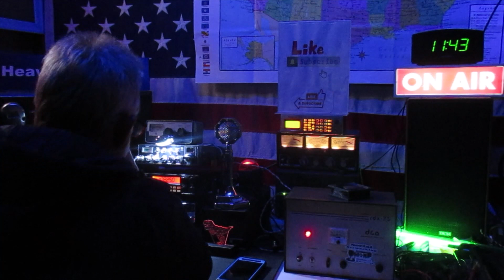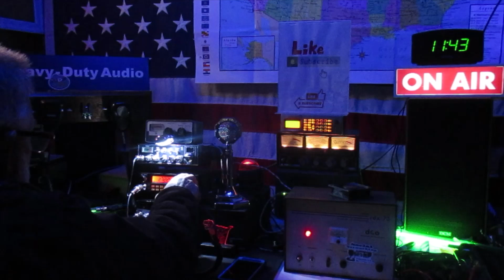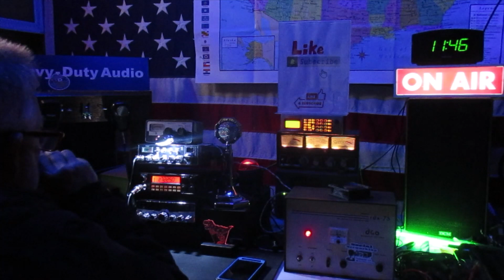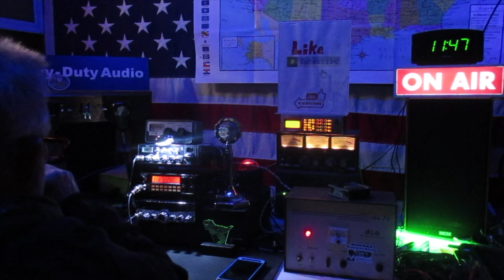Is the Beam Working or NOT?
I switched over to the Beam a couple times this morning and didn't get anyone to reply. I guess the odd conditions were taking a little more control than I thought. Thank you to everyone who helped confirm my antenna was indeed working. #10 WV, 270 Dragon Master WV, 733 and that Greasy Porkchop WV for sure. There were a lot coming in that I couldn't connect with and I want to thank everyone. I hope at some point we'll make them all.